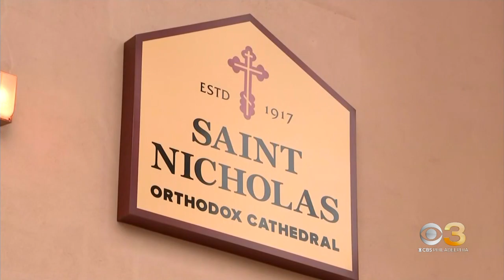Church in Northern Liberties hosts Ukrainian refugees for Thanksgiving